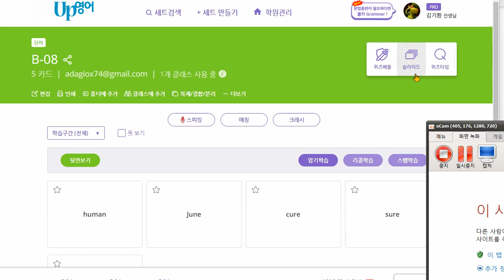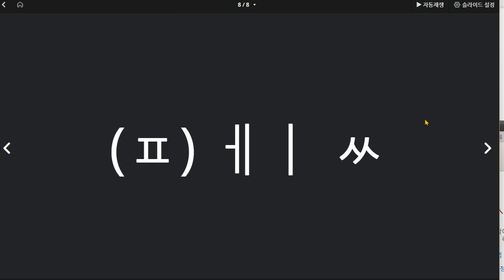김연서 2022 01 12 파닉스 성취도 75